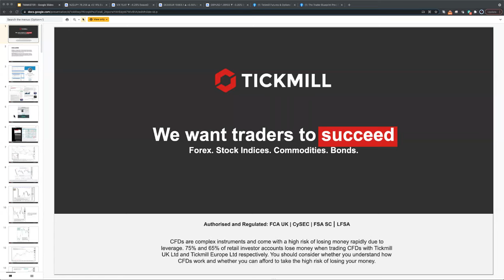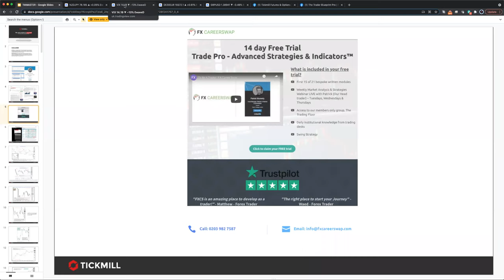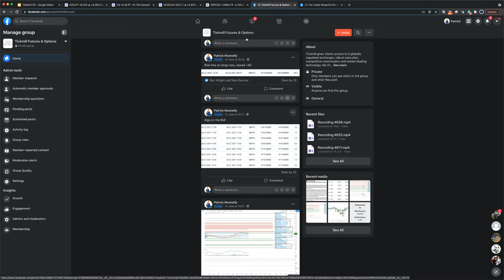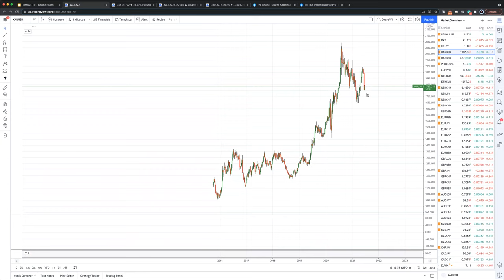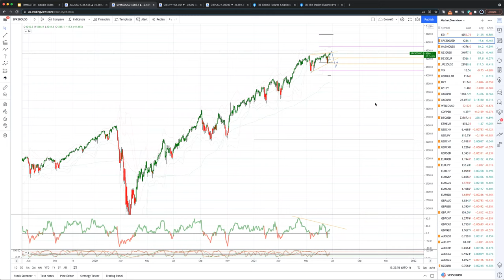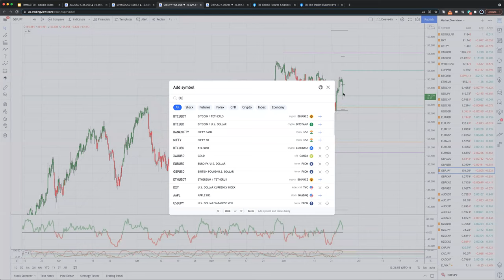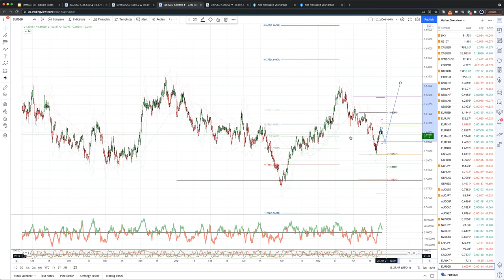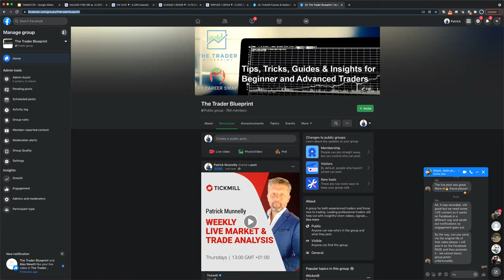Weekly Live Market & Trade Analysis (24.06.21)